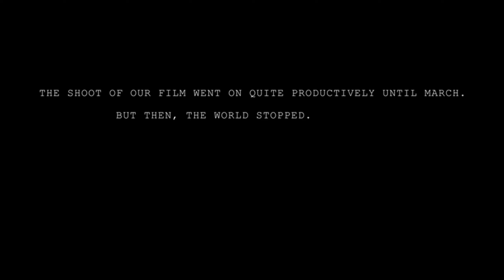WE RRR BACK _ Ram Charan, Jr NTR , Rajamouli ,Alia Bhatt || RRR Making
WE ARE BACK

Cast:Jr NTR ,ram Charan,SS Rajamouli,Alia Bhatt,Olivia Morris,samuthurakani,alison doody,ray Stevenson

Screen play & director : ss Rajamouli
Presented by : D.parvathi
Producer : Dvv danayya
Story : V vijayendra presad
Music composer: M.M  keeravaani
Costume designer : Rama Rajamouli